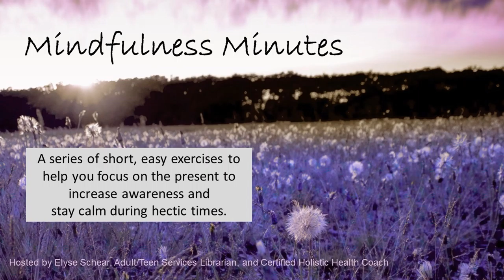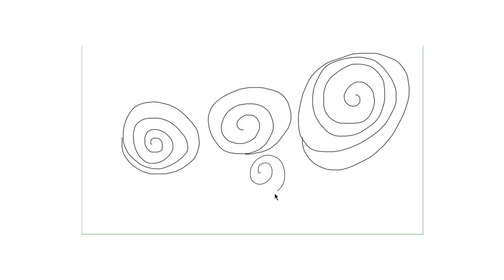DRAW SPIRAL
Get pencil and paper ready to create some very, very simple mindful art!